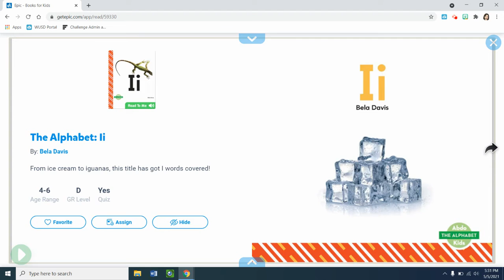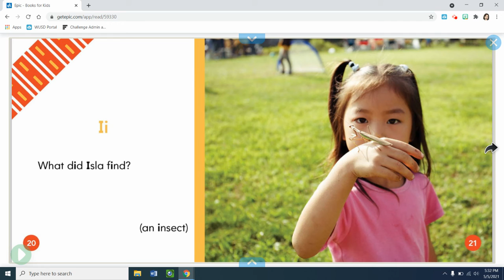The Letter Ii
A book about the letter Ii from getepic.com